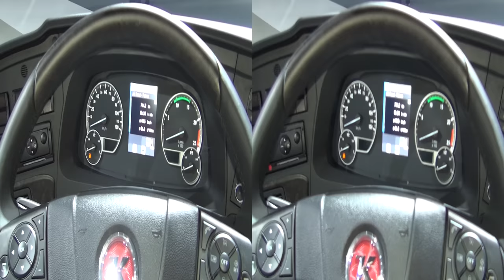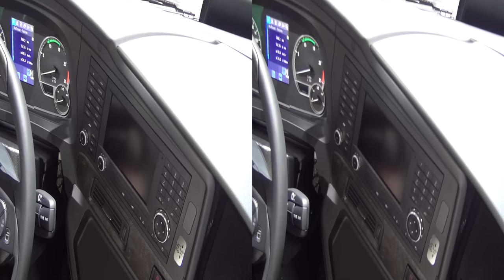Setra ComfortClass S 515 HD Bus Exterior and Interior in 3D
Setra ComfortClass S 515 HD bus seen from outside and inside in 3D. Length 12 295 mm. Width 2 550 mm. Height 3 770 mm. Wheelbase 6 090 mm. Engine is OM 471, 315 kW (428 hp), 10.7 liters. Transmission is GO 250-8 MPS (PowerShift). Max torque 2 100 Nm. Total gear ratio i - 3.583. Color is Shell Gray Metallic EVO 4037. Driver Assistance Systems: Active Brake Assist 3 (ABA 3), Adaptive Cruise Control (ART), Lane Assist (SPA), Brake Assist (BAS), Traction Control System (ASR), Electronic Stability Program (ESP), Tire Pressure Monitoring System (TPMS), Attention Assist (AtAs), Predictive Powertrain Control (PPC), Eco Drive Feedback (EDF). 44 + 1 + 1 seats. Setra Voyage Ambassador passenger seats. Comfort headrests. EvoCool TopAir air conditioning system. Start-Off Assist. Kneeling. LED daytime running light. Sidewindows tinted grey Type Venus 10. Glass roof on rear compartment. FleetBoard Bus fleet management system. USB ports with charging possibility for each double seat. Plugs 230 volt on 8 pillar. iPod connector. Panorama camera. Rear-view camera. Multi-function key. Release of boot lids when ignition off via separate button at entrance 1. Driver's window with comfort activation and pinch protection. Guide seats and cabinet with espresso machine. Regulation of air humidity in the vehicle cabin. Skylights in glass version. Toilet. Galley. Coach MediaRouter. Coach Multimedia System (CMS). LCD 48 cm (19") video monitors. Permitted Vehicle Weight 19 000 kg.